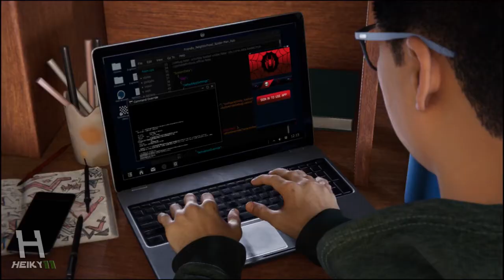Spider Man Miles Morales (PS4) PLAYTHROUGH | LETS PLAY No Commentary Part 3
Let's play Marvel's Spider-Man Miles Morales on Playstation 4 (PS4).

0:00 Main Mission: La Nochebuena

Welcome to The Heiky11 gaming channel where you'll find all of the PS4 games walkthroughs, tutorials and moments.

My aim is to provide knowledge and entertainment about gaming in this channel on the games that I'm currently playing.